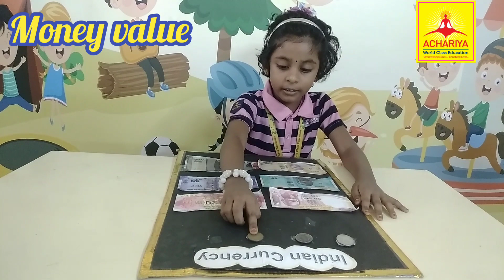Diyasree Financial Intelligence